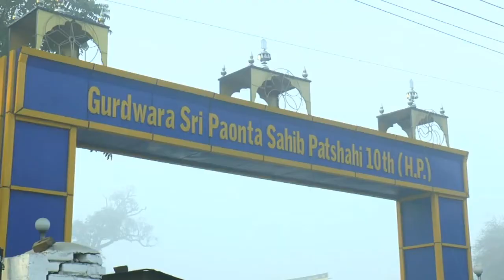कोहरे ने बढ़ाई पांवटा की दिक्कतें, नए साल की पहली सुबह धीमी पड़ी रफ्तार।दिव्य हिमाचल वेब टीवी